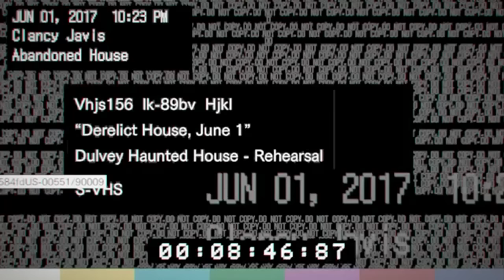SCARIEST GAME OF 2017! BIGGEST JUMPSCARE EVER!! Resident Evil 7 Demo Gameplay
Give me some other scary games and I will do it with facecam!